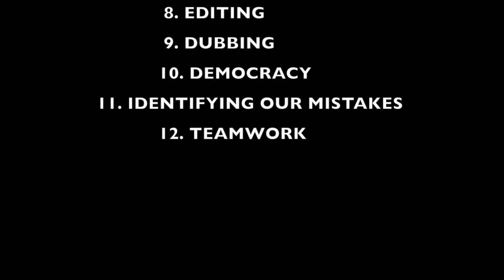Lego Movie Making (Part 3/3) - Sunday Class